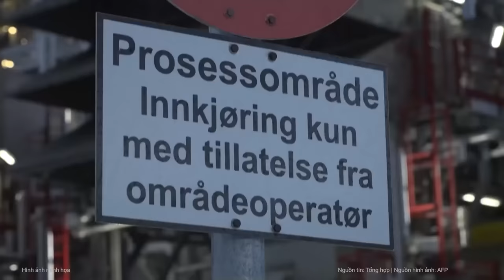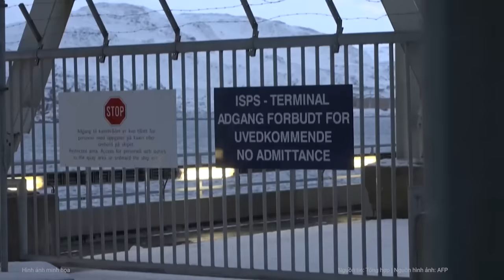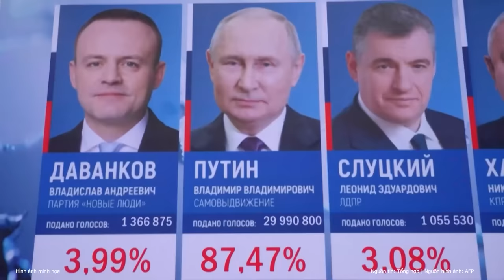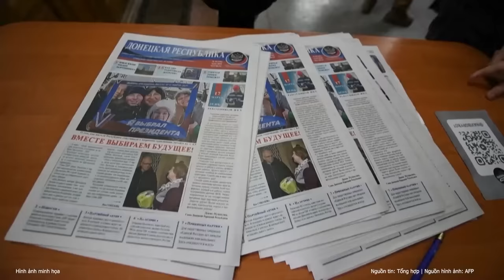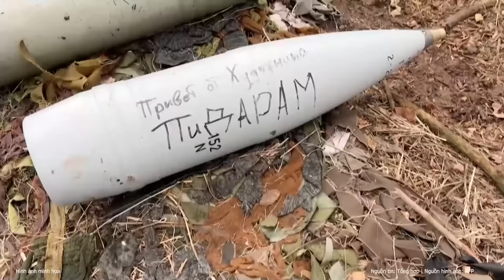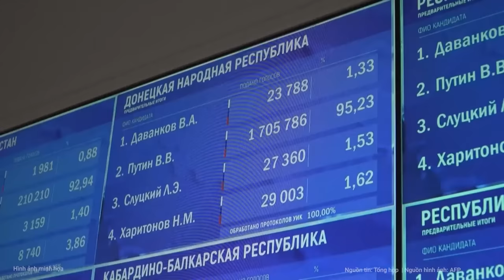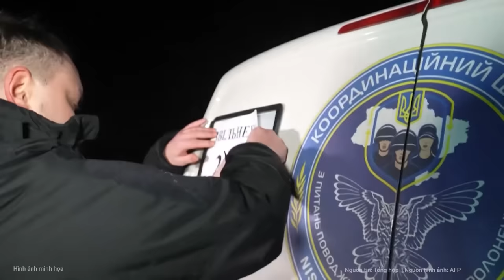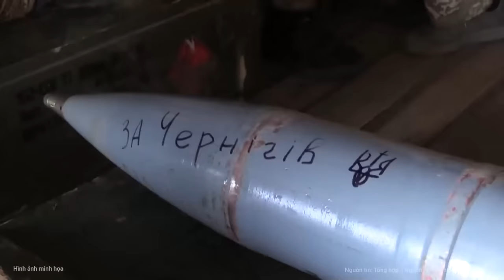Thời sự quốc tế: Chấn động Tiểu đoàn Siberian giương cờ, tuyên bố chiếm hàng loạt lãnh thổ Nga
Một nhóm vũ trang thân Ukraine cho biết đã giành thêm một ngôi làng ở vùng Belgorod sau khi mở chiến dịch tấn công vào lãnh thổ Nga trong những ngày qua.